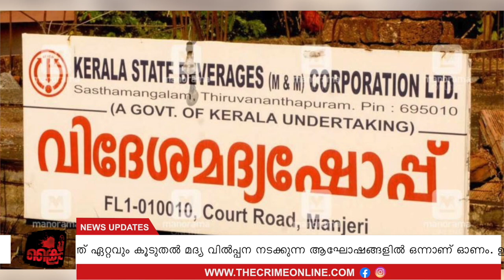ഓണത്തിന്, മദ്യ വിൽപ്പന ഓൺലൈനിൽ, പരീക്ഷിക്കാൻ ഒരുങ്ങി ബെവ്‌കോ.../ Kerala State Beverages Corporation